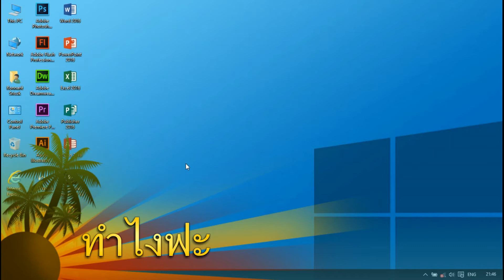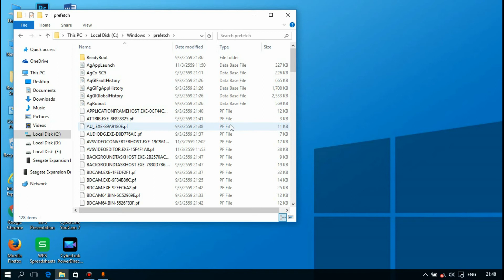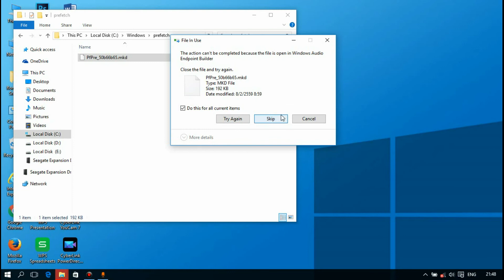ทำให้คอมเร็วขึ้น 3 ขั้นตอน สำหรับเล่นเกม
วิธีการทำให้คอมของคุณเร็วขึ้น แล้วใครมีคำถามสามารถคอมเม้นไว้ด้านล่างคริปเลยครับ
〘► ◈ GoriKingChannel ◈ ◄〙
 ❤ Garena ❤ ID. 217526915